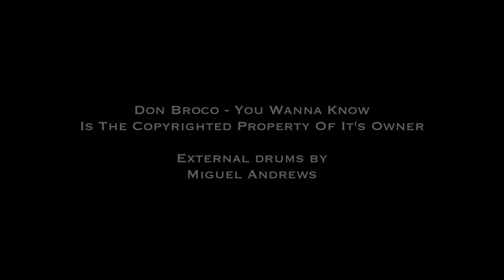Migsdrummer - Don Broco - You Wanna Know [Drum Cover]